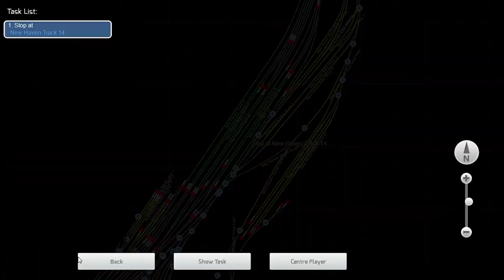Metro North Monday Evening Commute Grand Central to New Haven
A 5pm Metro North Train from Grand Central to New Haven
This station is Grand Central. This is the train to New Haven.
Stopping at:
1. 0:00 Grand Central
2. 8:21 Harlem-125th Street
3. 15:38 Fordham
4. 22:33 Mount Vernon East
5. 25:17 Pelham
6. 29:03 New Rochelle
7. 32:45 Larchmont (Visited Summer 2021)
8. 35:54 Mamaroneck
9. 38:55  Harrison
10. 42:38 Rye (Visited 8/15/21,9/5/21, 1/8/22)
11. 46:18 Port Chester
49:14 ENTERING CONNECTICUT
12. 50:31 Greenwich
13. 53:47 Cos Cob
14. 56:02 Riverside
15. 59:04 Old Greenwich
16. 1:02:41 Stamford
17. 1:08:13 Noroton Heights
18. 1:11:26 Darien
19. 1:13:56 Rowayton
20. 1:17:15 South Norwalk
21. 1:20:10 East Norwalk
22. 1:24:18 Westport
23. 1:29:06 Green's Farms
24. 1:32:40 Southport
25. 1:36:00 Fairfield
26. 1:39:20 Fairfield Metro
27. 1:45:40 Bridgeport
28. 1:51:15-1:54:29 Stratford/Took a quick break
29. 2:02:55 Milford
30. 2:10:30 West Haven (Home away from home from 7/20-10/21)
31. 2:16:21 New Haven

Metro North is a trademark to the Metropoliatian Transit Authority